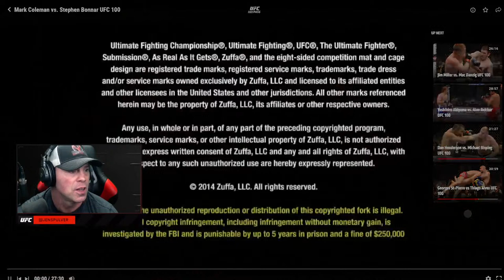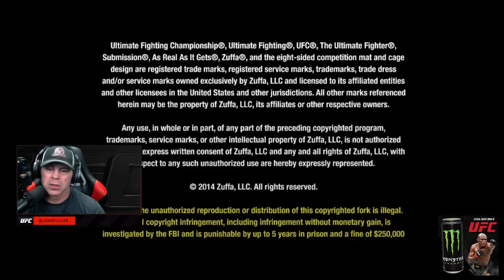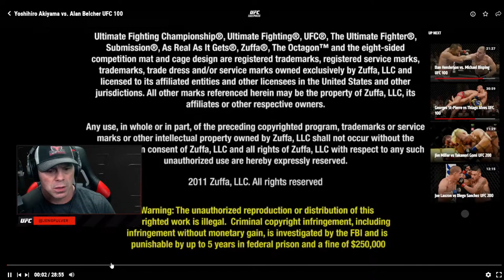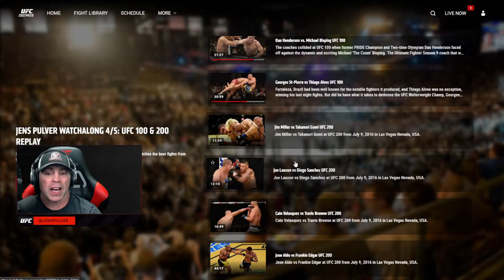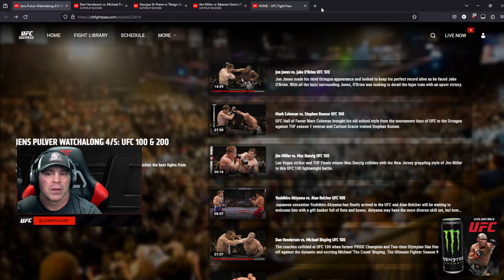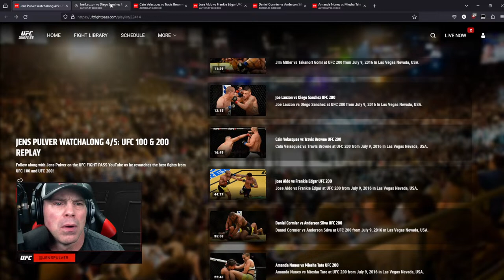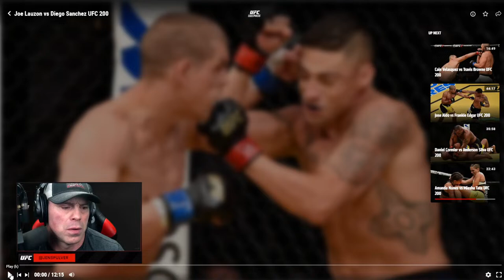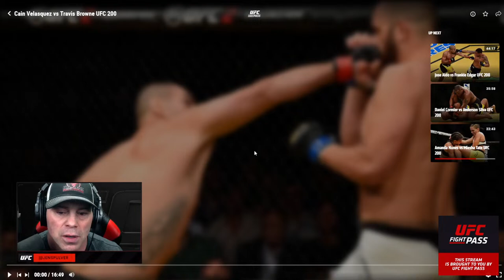UFC 100 & 200 Rewatch w/ UFC Hall of Famer Jens Pulver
UFC 100 & 200 Rewatch w/ UFC Hall of Famer Jens Pulver. UFC300 action kicks off Saturday on UFC Fight Pass at 6:00pm ET / 3:00pm PT!

Experience UFC live, 200+ Live Events, the World's Largest Combat Sports Library, Originals, Podcasts and more with UFC FIGHT PASS, the digital subscription service of the UFC.